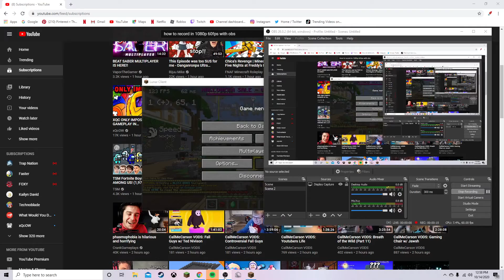Test with 1080p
test on minecraft